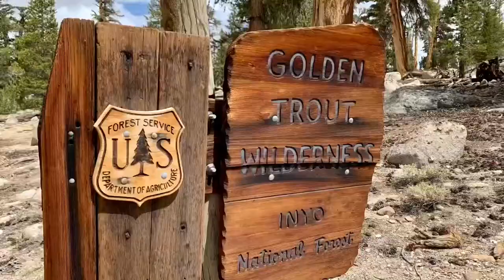How to hike to Cottonwood Lakes, Eastern Sierra.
Hike to Golden Trout Wilderness, Cottonwood Lakes, Horseshoe Meadow, Eastern Sierra, May 16, 2021.